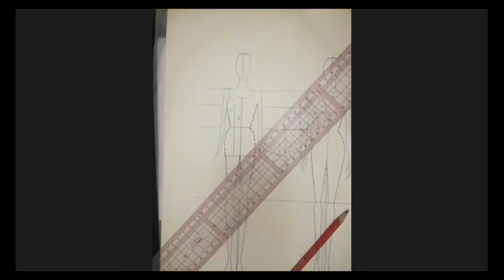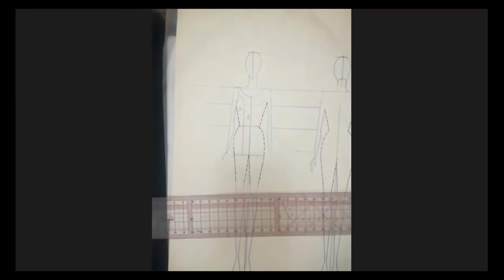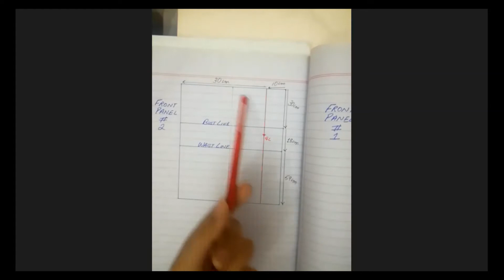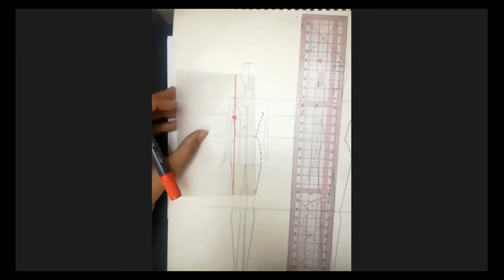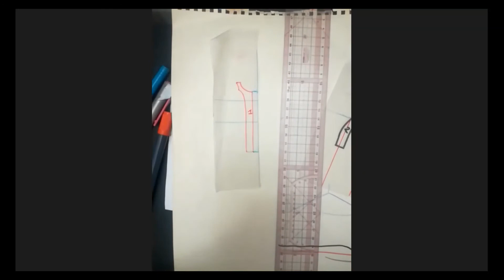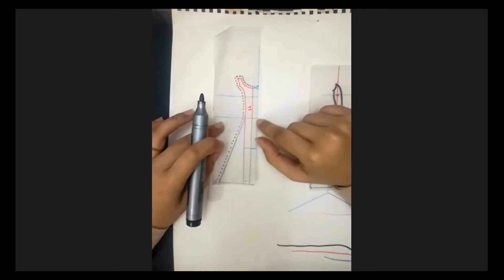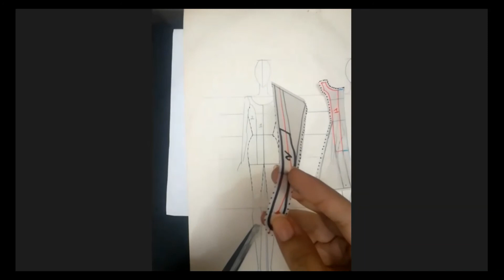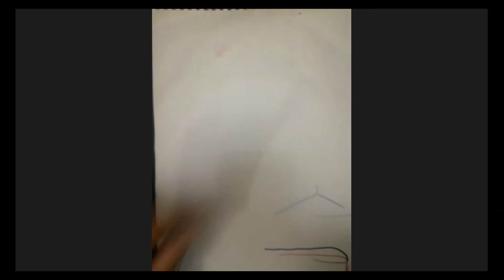Princess seam flared garment (Draping II 2021)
In this video you will learn how to drape a flared princess dress. By following the method in the video on your dress form you can make all of the dresses given in the video.
Just by changing the length, measurement of flare and seams you can sew new design every time using the same method.